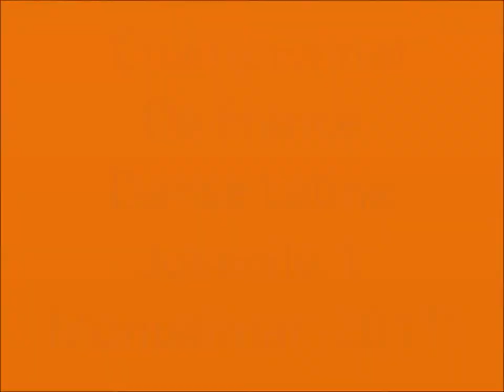Mica & Dayana Championnat De France Danse Latine Montélimar 2017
Mica & Dayana 8 ans Championnat De France Danse Latine Montélimar 2017
Juvénile 1